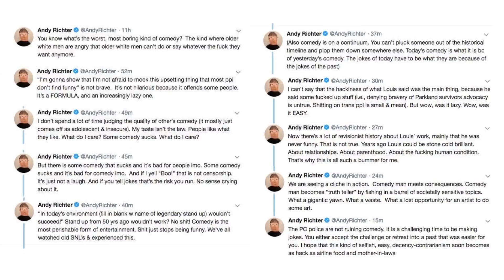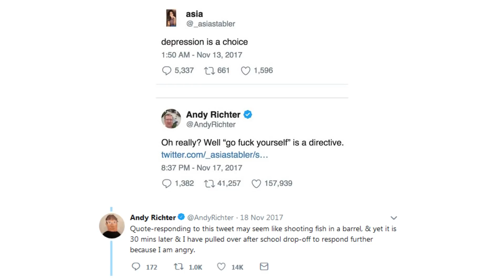Cum Town - Andy Richter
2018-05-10 Ep. 102 - still mad abotu you
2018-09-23 I sell gay sex and gay sex accessories (Bonus 102)